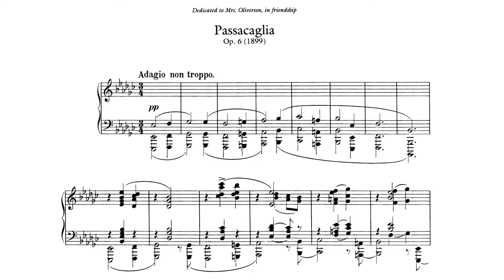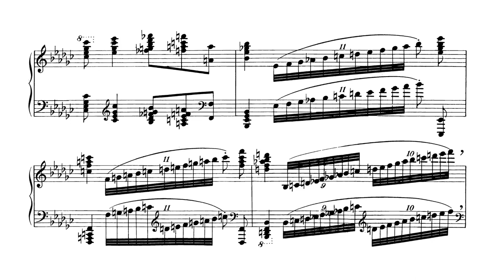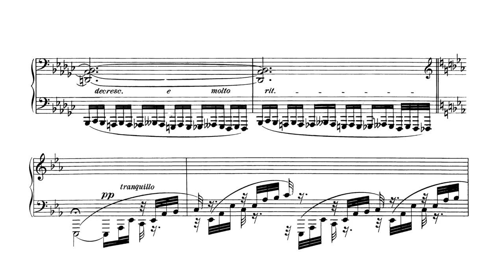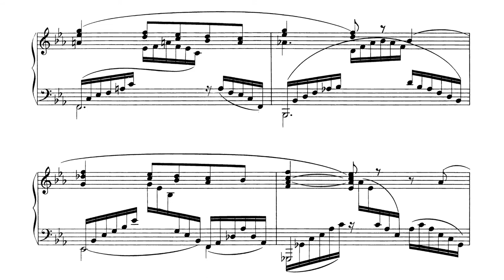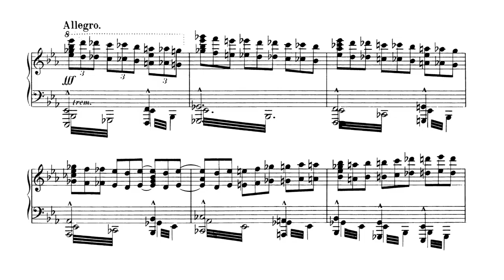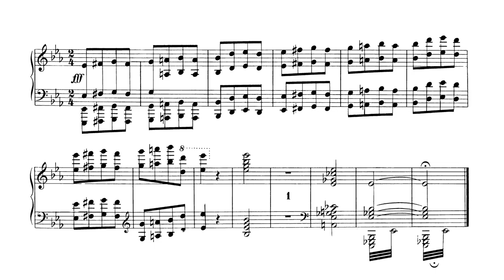Ernő Dohnányi - Passacaglia in E-flat Minor, Op. 6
Ernő Dohnányi - Passacaglia in E-flat Minor, Op. 6 (1899)
Performed by Theodore Servin